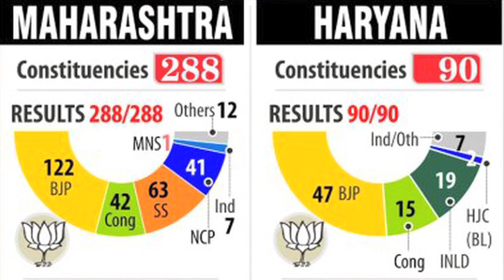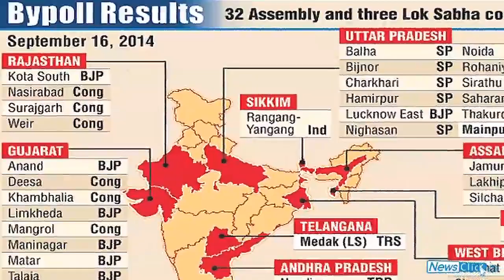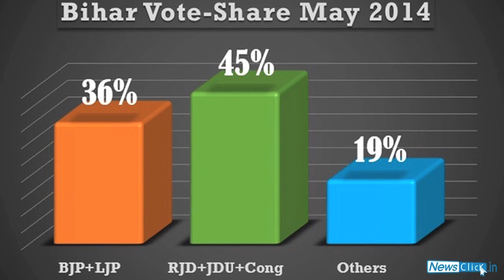विधानसभा चुनाव और भाजपा: मोदी लहर या कुछ और?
हाल ही में हुए विधानसभा चुनावों में भाजपा को महाराष्ट्र में बढ़त मिली है तो हरियाणा में बहुमत के साथ वे दोंनो ही राज्यों में सरकार बनाने के कगार पर हैं। यह प्रदर्शन उपचुनावों के नतीजों के विपरीत है जहाँ भाजपा को हार का सामना करना पड़ा था। इनके साथ आज कई सवाल हमारे सामने खड़े हैं कि क्या मोदी लहर अब भी जीवित है? क्या भाजपा एनी राज्यों में इस प्रदर्शन को दोहरा पायेगी? इस जीत के पीछे वजह क्या है?क्या क्षेत्रीय पार्टियों का असर खत्म हो गया है?  इन सभी सवालों का जवाब जानने के लिए न्यूज़क्लिक ने टाइम्स ऑफ़ इंडिया के एसोसिएट एडिटर शंकर रघुरमन से बात की।